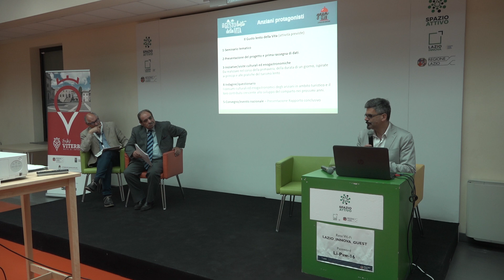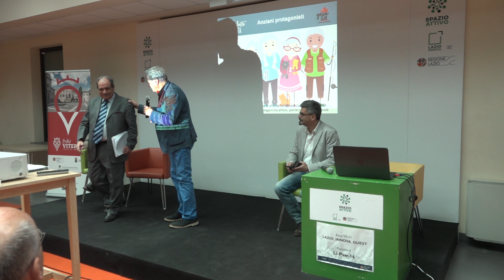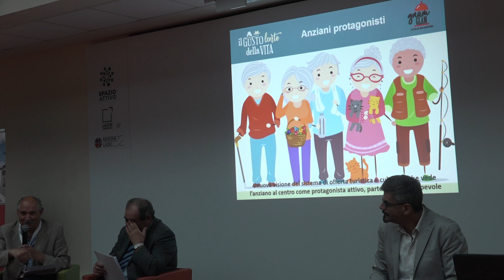Visituscia 2019 (5)